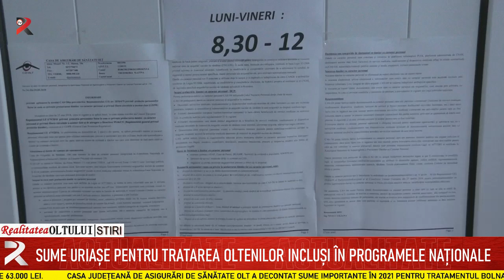Sume uriașe pentru tratarea oltenilor incluși în programele naționale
Casa Județeană de Asigurări de Sănătate Olt a decontat sume importante în 2021 pentru tratamentul bolnavilor oncologici, ai celor cu diabet sau afecțiuni renale. Cele mai costisitoare tratamente au fost cele ale pacienților diagnosticați cu cancer, dar și cel pentru pacienții cu afecțiuni cronice renale, care s-a ridicat în medie la peste 63.000 lei.